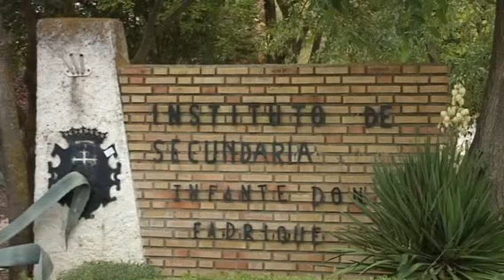En Quintanar de la O.la huelga en educación ha sido secundada por un 20% del alumnado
En Quintanar de la Orden, la huelga en educación convocada para este martes ha sido secundada por un 20  por ciento de los alumnos de secundaria.
Las protestas se prolongarán hasta el próximo jueves 24, día en el que hay convocado un paro general
Esta es la primera huelga en educación del curso 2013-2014, que comienza como terminó el anterior, con paros y protestas contra la LOMCE. En Quintanar de la Orden, el seguimiento de esta primera jornada de huelga de alumnos de secundaria ha sido cercano al 20 por ciento.
Por centros, el IES Alonso Quijano ha sido en el que mayor número de alumnos han secundado el paro.
En el IES Infante Don Fadrique, el 16 por ciento del alumnado se ha sumado a esta huelga.
Las movilizaciones continuarán durante el miércoles 23 y jueves 24. Ese día se sumará el profesorado a la protesta. Ambos centros esperan que el seguimiento entre los profesores sea similar al registrado en los paros del curso anterior.
La huelga en educación finalizará el jueves, día en el que la Plataforma Estatal por la Escuela Pública ha emplazado a padres de alumnos, profesores y trabajadores de la enseñanza a un paro general en todos los niveles.